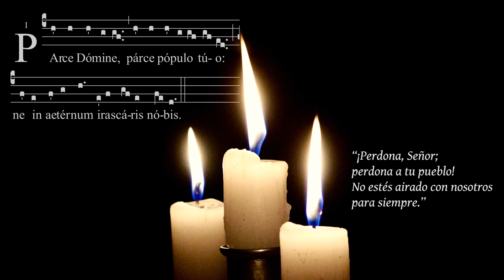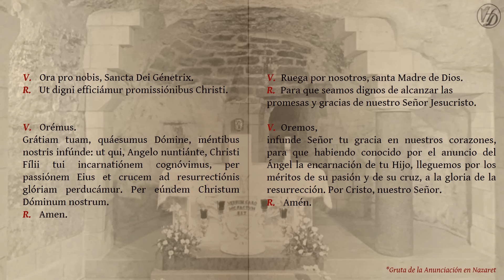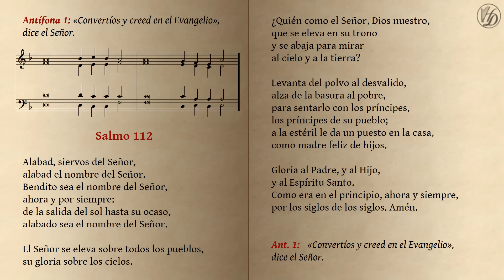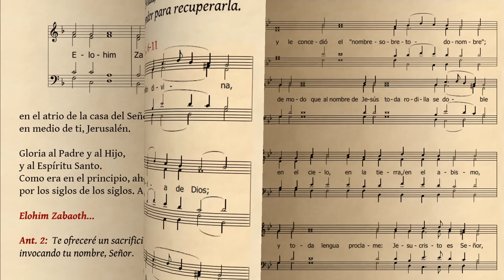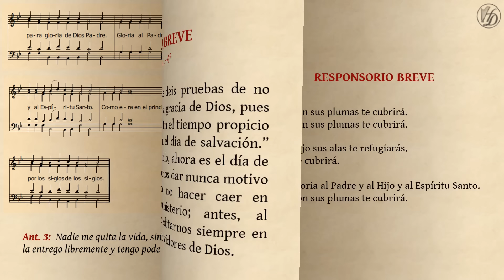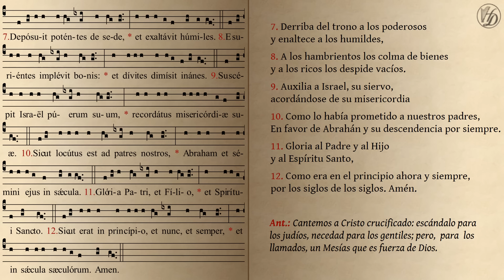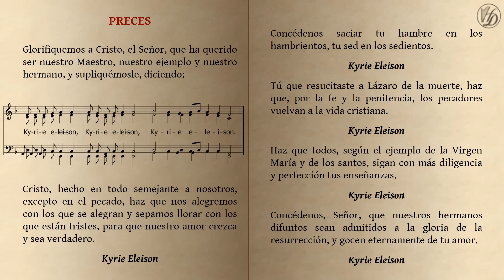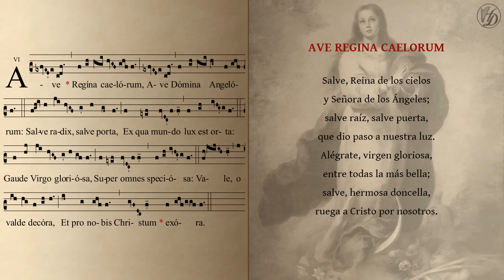Primeras Vísperas del III Domingo de Cuaresma